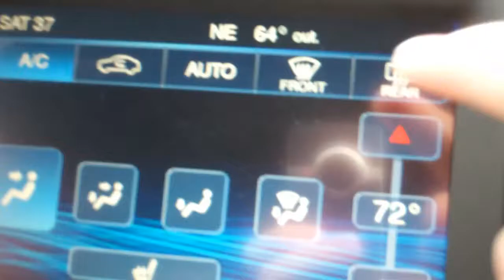White CHRYSLER 300 - Rear Defrost